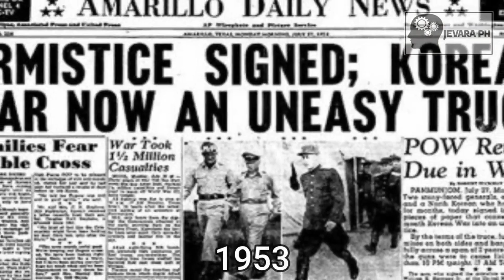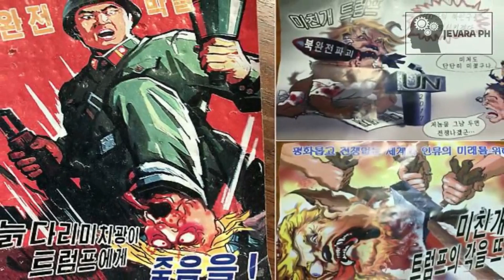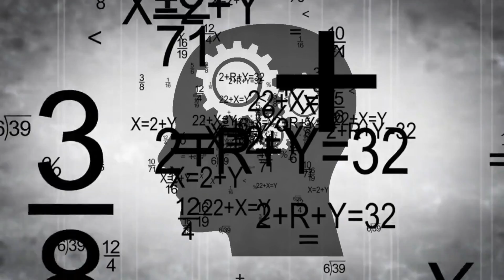NAKU!!! RUSSIAN SCIENTISTS pala ang DEVELOPER ng NUCLEAR WEAPON ng NORTH KOREA !!! | Jevara PH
Alamin natin kung paano nga ba nagsimula ang Nuclear Weapons Program ng North Korea na ginagawang parang laruan lang ni Kim Jong Un? Anong nag-udyok at pumasok sa isip ni Kim Il Sung na founder ng North Korea para simulan ang Nuclear Research Institute?

Sa mga nagtatanong ng super murang Mic Condenser Package Set na gamit ko ngayon i-click lang ang